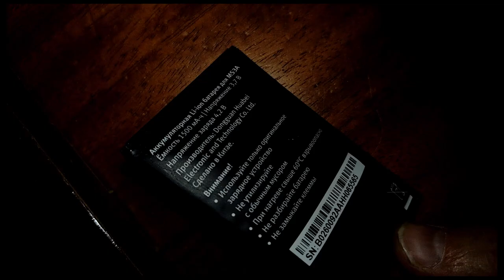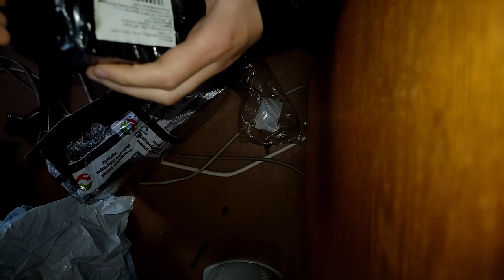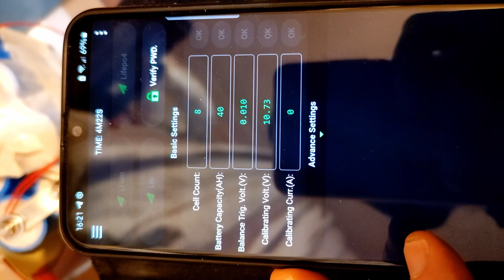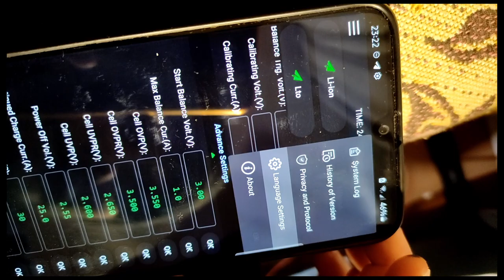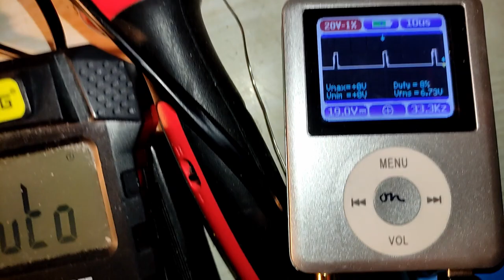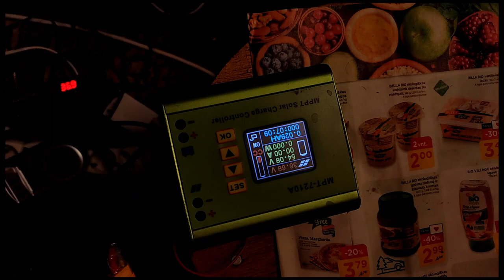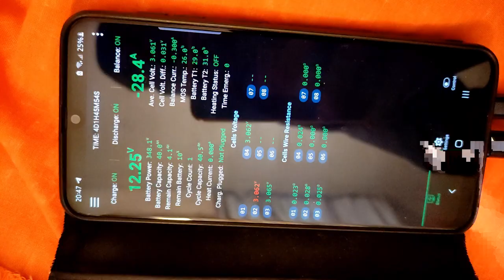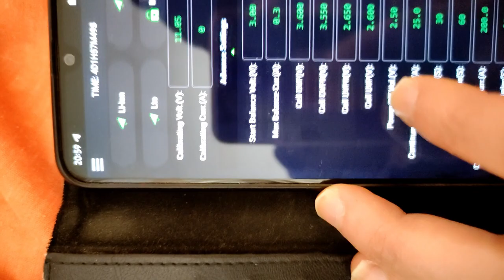Moon, bicycles, test ferum phosphate battery capacity, repair 36 V ajustable power supply and other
Moon, bicycles, test ferum phosphate 12 V 40 AH battery capacity, repair 24-36 V ajustable power supply, vacum cleaner and other things.

Be wery careful then working with hight voltage (100 and more volts)!♦

Проверка железо-фосфорного акумулятора собраного с БМС с блютуф на ёмкость и другое...